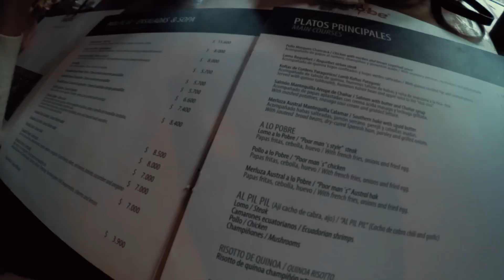PILLITRIP ATACAMA (Ep.3) - MONTANHAS ÉPICAS